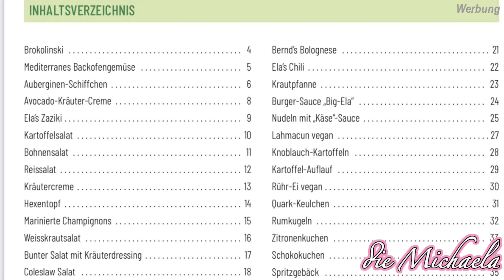Auswandern und trotzdem Kindergeld beziehen 🙊? Teilzeit Vanlife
Was macht ihr beruflich:
wir arbeiten online, wenn Du Interesse hast online zu arbeiten, aber nicht so recht weißt wie und wo du starten kannst, schaue dir gerne mein Video dazu an mit einigen Tipps

Live Workshop am 26.6.22 MUTAUSBRUCH

Nach dem Workshop ..

... verstehst du deine Ängste und Zweifel und kannst sie transformieren

... du hörst deine innere Stimme klarer und kennst deine Vision

... gehst du für dich und deine Träume los und erschaffst dir genau das Leben, von dem du träumst

... hast du Tools, um auch in Zukunft mit Hürden auf deinem Weg umzugehen und deine Ängste immer wieder aufs neue überwinden zu können

 ... lernst du, dank der universellen Gesetze dem Fluss des Lebens zu vertrauen

Du kannst alles alleine schaffen - aber du musst es nicht! Erlaubst du dir, Unterstützung anzunehmen? Hast du deine Ausreden satt und bist nun bereit, für deinen Mutausbruch?

 Ich reiche dir die Hand, aber springen musst du!

Also - spring rein und sei dabei am 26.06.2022 um 14 Uhr

(Inklusive Workbook und Aufzeichnung)

diemichaela

Nein

Calvino 2010
Livia 2021

Ja 💖

Bernd 1981
Michaela 1982

Seit 2014